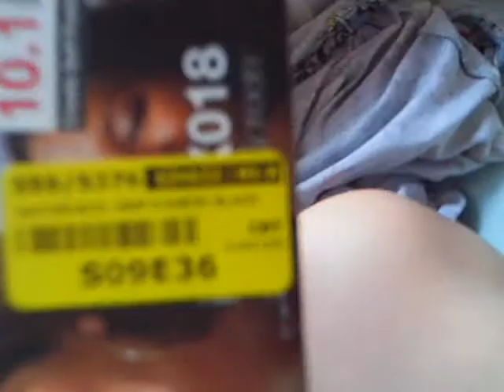Vlog 1, PAINTING MY WALLS AND GOK WAN!!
Subscibe for fun daily videos and vlogs! :)